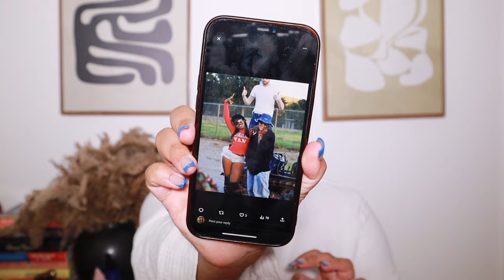RECREATING SZA'S SNOOZE VIDEO HAIR | ILIKEHAIR GLUELESS MULLET WIG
Looking for a new hair style? Check out this sza inspired hair wig from likehair! This wig is perfect for women who want to rock a mullet look. It's made from 100% natural human hair, so you'll love the realistic look and feel of this wig. Best of all, it's GLUELESS, so you won't have to worry about it slipping or falling down throughout the day.

If you're looking for a new hair style that will inspire you, then check out this sza inspired hair wig from likehair. With its realistic look and feel, this wig is perfect for women who want to rock a mullet look. Plus, it's made from 100% natural human hair,
WIG DETAILS:

Product information:
Wig in the video: Vintage Mullet Quick Weave Glueless Pixie Cuts Human Hair Wig With Bang 20''

Looking for a Style that is unique and totally SZA Inspired? Look no further than this iLikeHair Mullet wig! This wig is definitely inspired by the Grammy-nominated singer and features a sleek, high-quality mullet wig that you will love!

This wig is perfect for women who want to look like SZA without having to wear her actual hair. With its realistic look, this wig is perfect for any music lover who wants to look like the singer! Plus, its comfortable and easy to wear, so you can rock this look anywhere. So what are you waiting for?